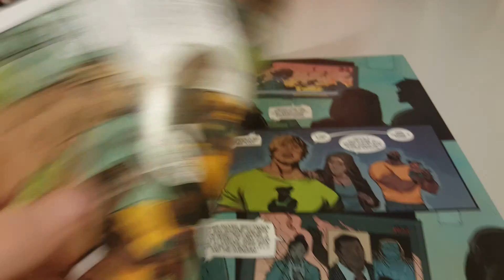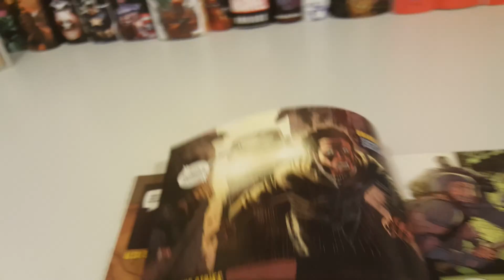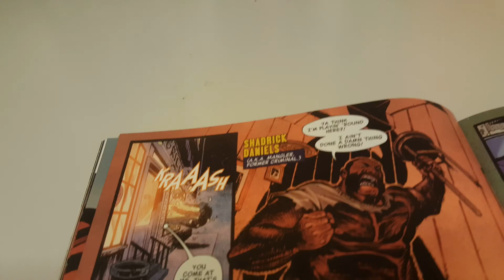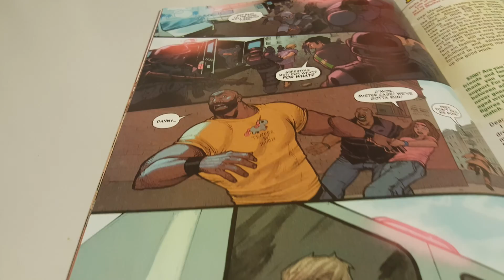Power Man and Iron Fist Vol 3 Issue 6 Overview